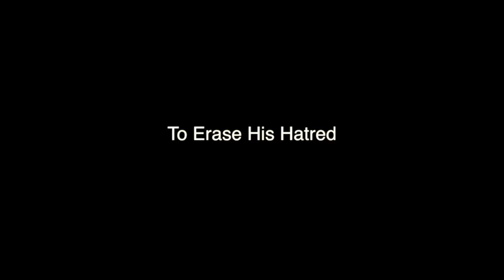A Birthday To Forget 10 Day Film Trailer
Vince Avellino's Trailer